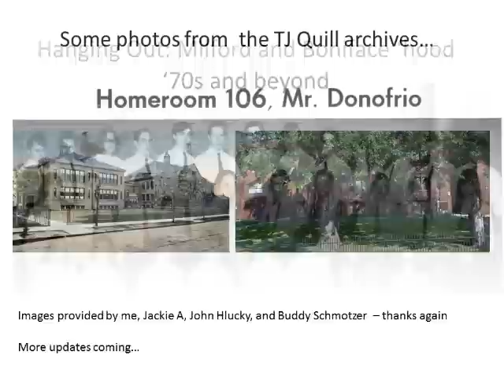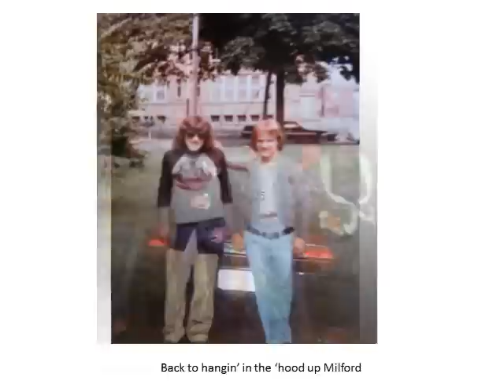Young Dudes Boniface and Milford v2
Thanks to images from Jackie A, John Hlucky, and Buddy Schmotzer